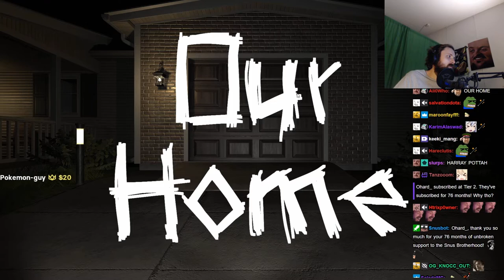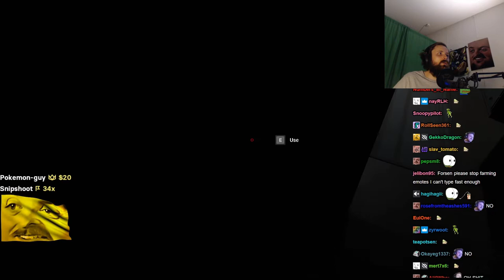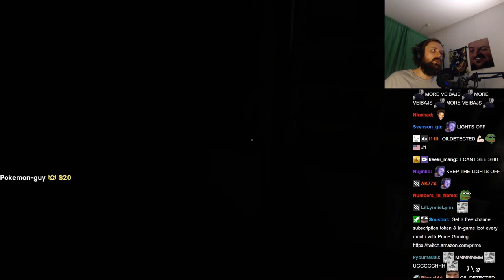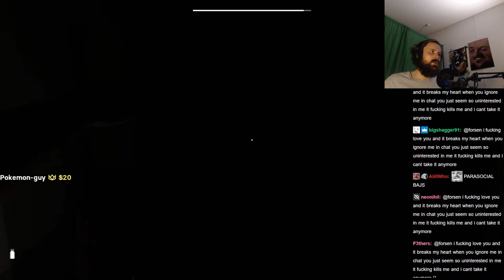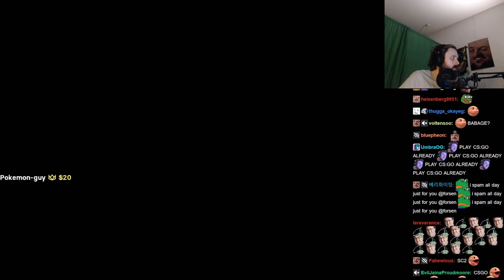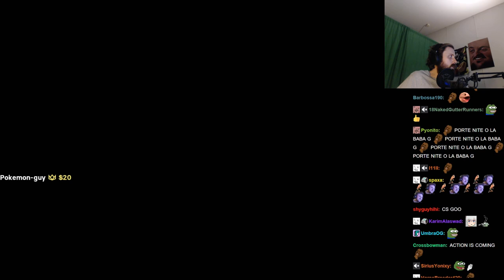Forsen plays Our Home (with Chat)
Stream Duration: 5:54:02

Game Description:  On Yonit's birthday, he encountered many horror stories. and this will be a birthday that he will never forget.